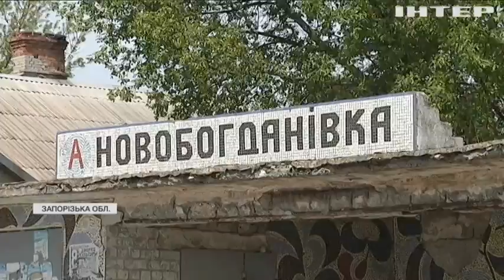Вибух військових складів: у Новобогданівці згадали трагічні події 2004 року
У 2004 році вибухнули склади 275-ої артилерійської бази - однієї з найбільших на території України, де зберігалося майже 100 тисяч тонн боєприпасів